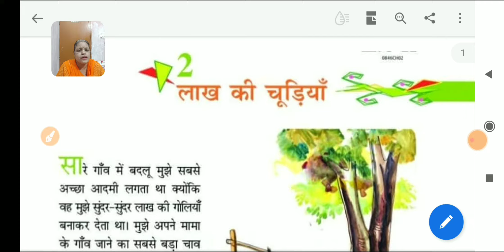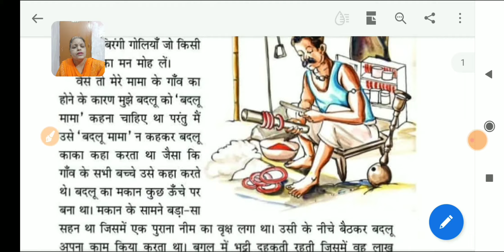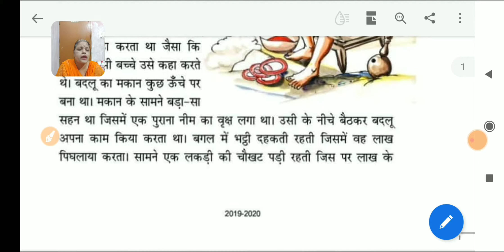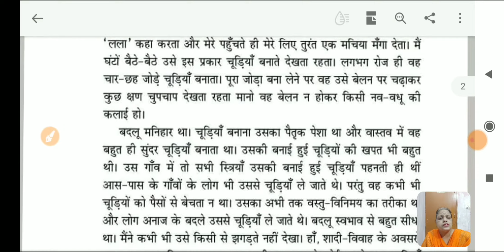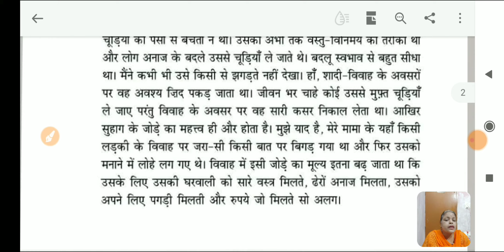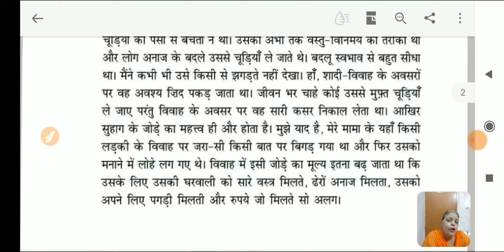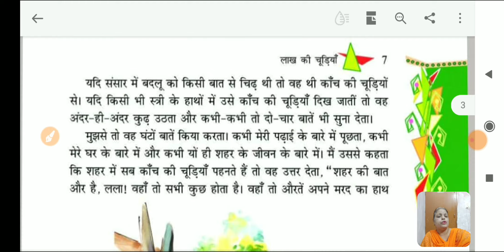Lakh ki chudiyan Class -8 Hindi vasant